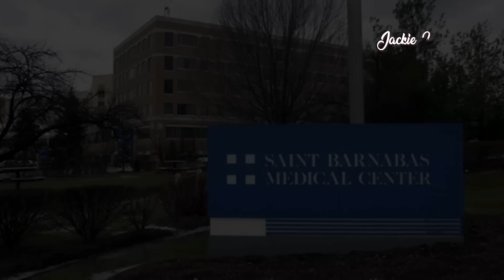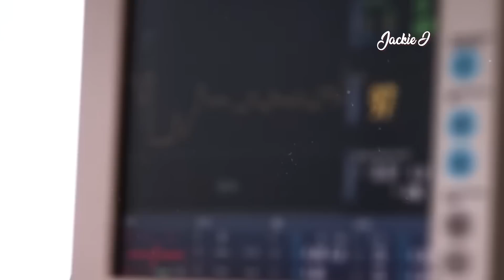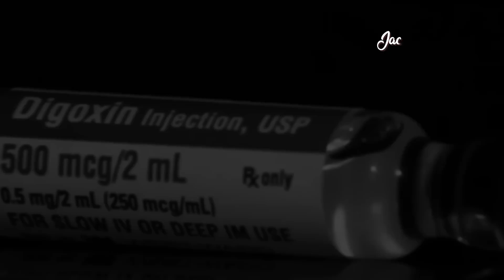EL ÁNGEL DE LA MUERTE - Compasión o maldad pura ante sus pacientes .... Charles Cullen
Jackie Delgado
160 W. Foothill Parkway # 105